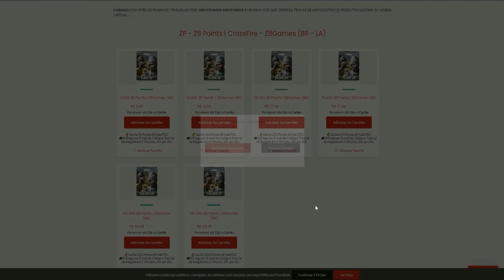PRIMEIRA vez JOGANDO na CHINA😶